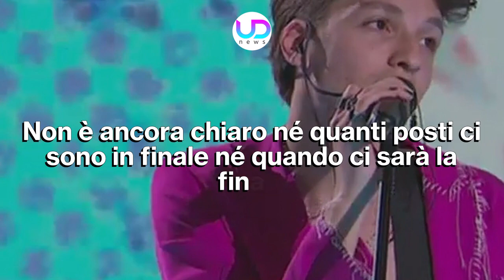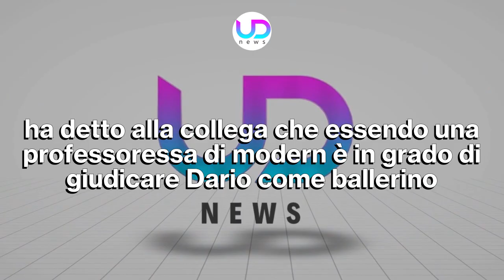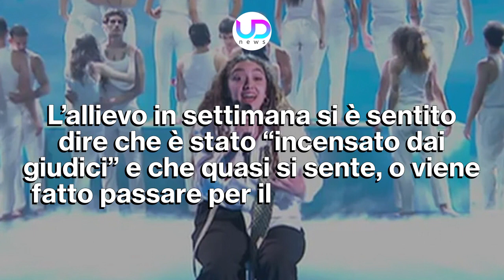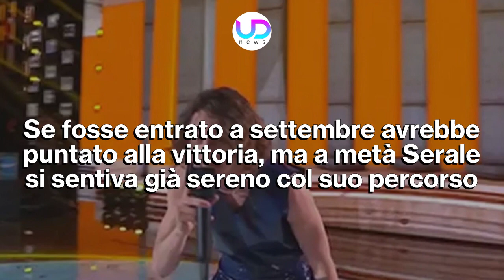Amici Serale, Settima Puntata: Eliminato Nunzio!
Amici 21 serale, settima puntata: la finale del Talent Show di Maria De Filippi si avvicina. Nell'ultima puntata l'eliminato è stato il ballerino Nunzio. Ecco cosa è successo nella settima puntata del Serale di Amici 21!